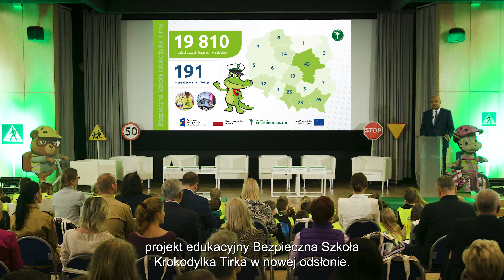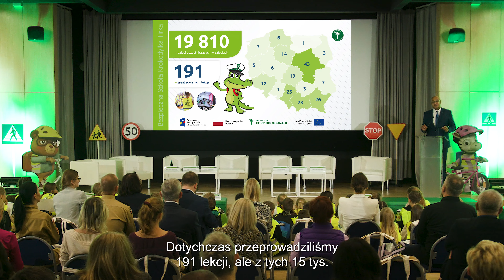„Edukacja i profilaktyka szansą BRD II”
Wstępne podsumowanie projektu edukacyjno-informacyjnego „Bezpieczna Szkoła Krokodylka Tirka”, dyskusje o tym, jak skutecznie edukować najmłodszych uczestników ruchu drogowego w zakresie bezpieczeństwa i jak kształtować kulturę na drodze, quizy tematyczne, rozmowa z dyrekcją szkół oraz przedszkoli – tak wyglądała konferencja „Edukacja i profilaktyka szansą BRD II” zorganizowana przez GITD. W wydarzeniu wzięli udział eksperci brd, ale również główni odbiorcy projektu – uczniowie najmłodszych klas szkół podstawowych, nauczyciele, opiekunowie i dyrektorzy placówek.